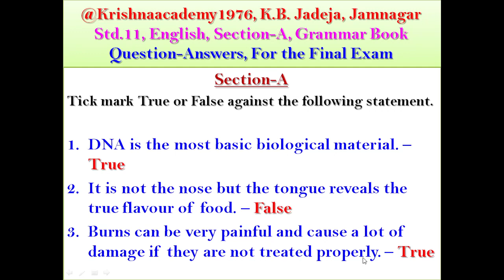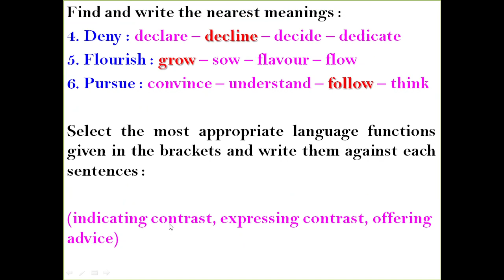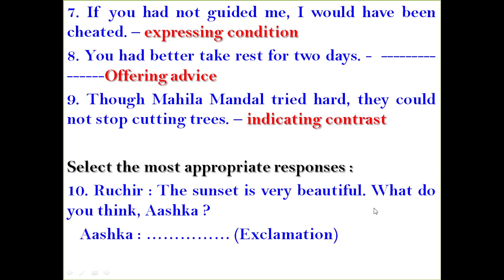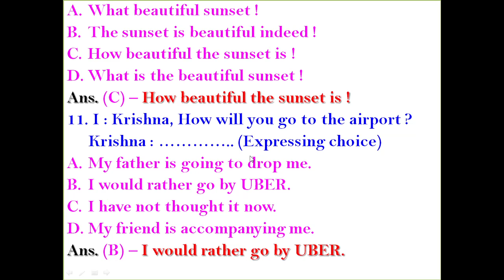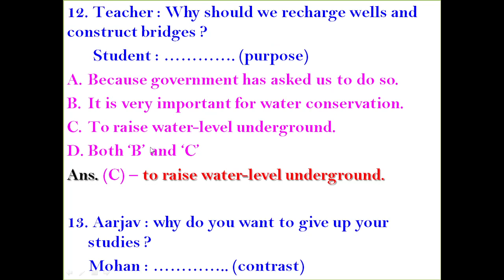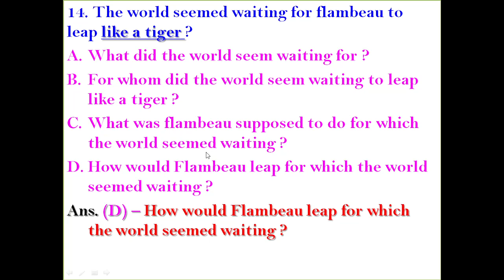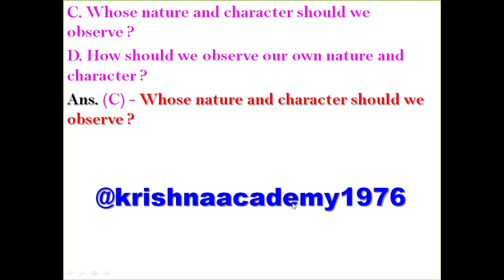Std. 11, English, Section-A, Grammar Book, April, For Final Exam, Paper-3